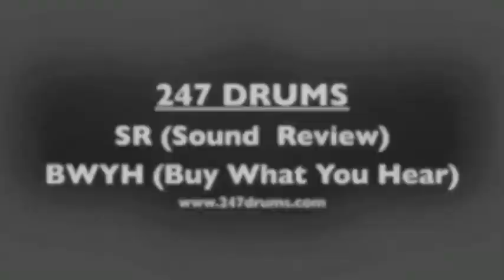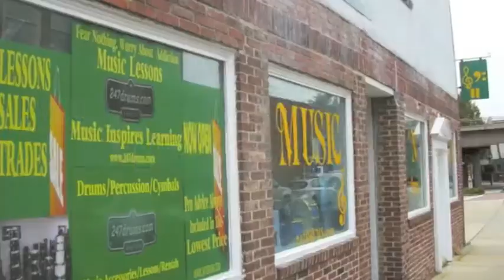Murat Diril Rock Hats 14" (T1204 - B1501g) - 247drums SR (Sound Review) BWYH (Buy What You Hear)